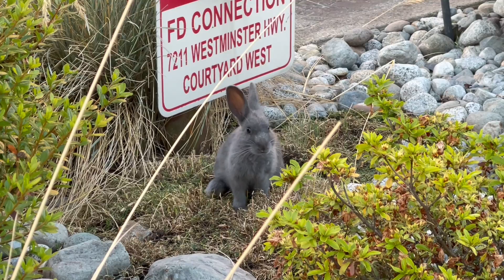Wild rabbit in Canada | Rabit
The most common rabbits in Canada are Eastern cottontails, White-tailed jackrabbits, Arctic hares, Mountain cottontails, and Snowshoe hares. They like to live in fields, swamps, and woodlands, with lots of ground cover for hiding or burrowing.